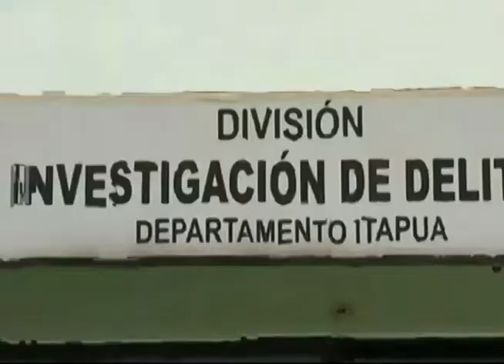Detienen a violador serial de Encarnacion